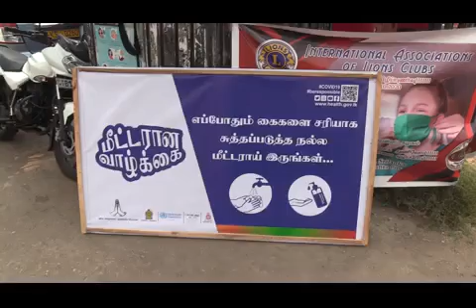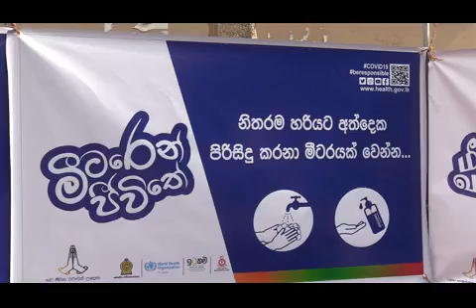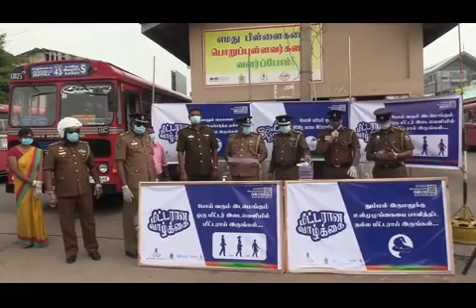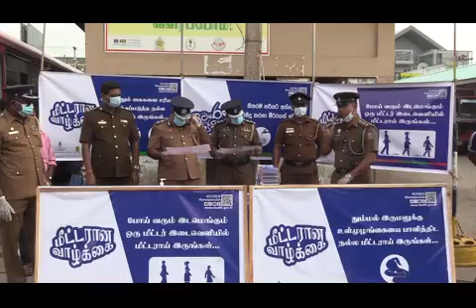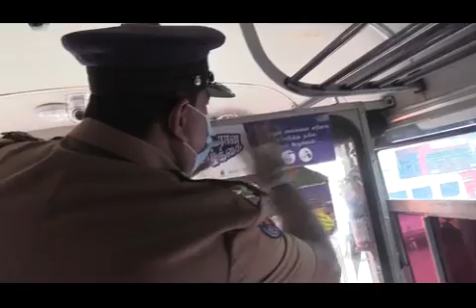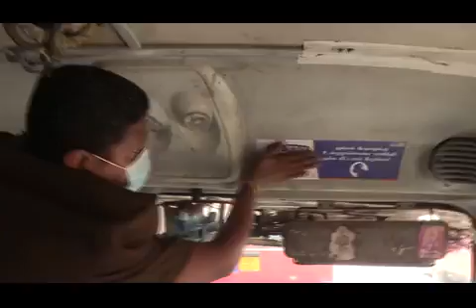யாழ்ப்பாண பொலிசாரினால் கொரோனா விழிப்புணர்வு செயற்பாடுமுன்னெடுக்கப்பட்டது!!